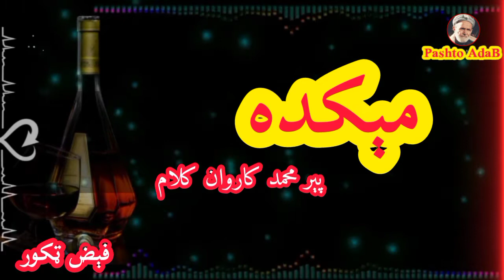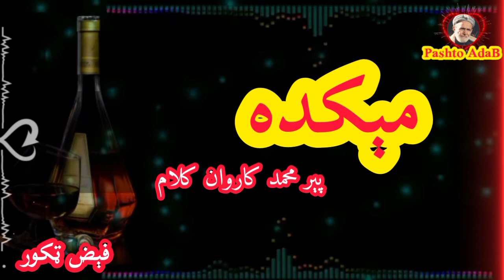Maikada Faiz takkor | Pir Muhammad karwan kalam | Deewa_ډېوه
Deewa_ډېوه